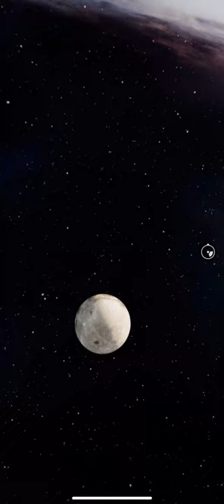3D view space satellite